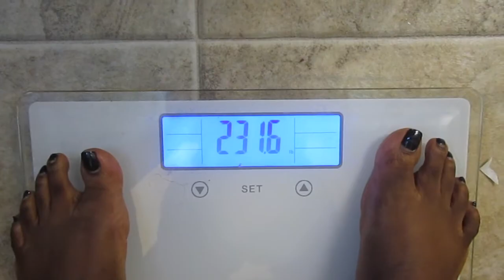Weight Loss Week 5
Here are my week 5 weight loss stats on my Whole 30 journey.  I have been on a journey to take my life back through reclaiming my health.  Tune in each week to see my progress and become part of this community!